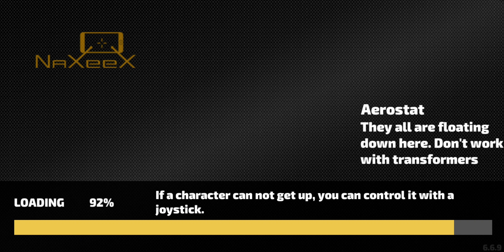Is game na Mujhe Sikha Diya ki game kaise khelte hain HB vlogs